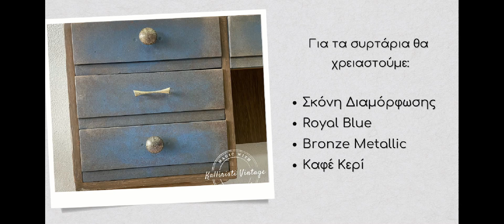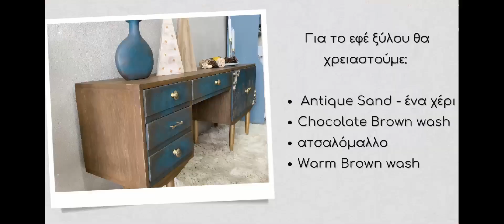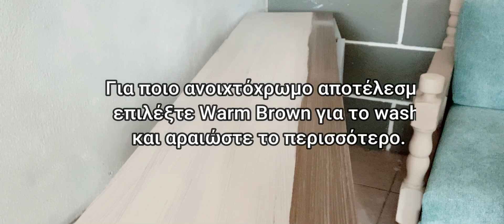Εφέ Salt Wash για σαγρέ παλαίωση στην επιφάνεια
Πώς δημιουργούμε αυτή την ανάγλυφη, σαγρέ όψη σε επιφάνειες επίπλων;
Τι κάνουμε όταν δε μας πετύχει το εφέ ξύλου;

Σε αυτό το βίντεο σας δείχνω πώς έκανα σαγρέ επικάλυψη στην επιφάνεια των συρταριών και των ντουλαπιών ενός μπουφέ, καθώς και μία από τις τεχνικές για εφέ ξύλου. Θα σας δείξω πώς διόρθωσα τα νερά ξύλου, που δε μου βγήκαν όπως τα ήθελα, και ποιά προβλήματα αντιμετώπισα με αυτό το παλιό έπιπλο!

Τα χρώματα και υλικά που χρησιμοποίησα μπορείτε να τα βρείτε στο